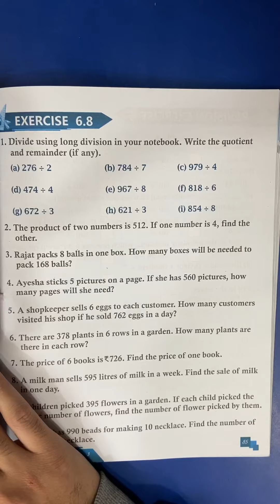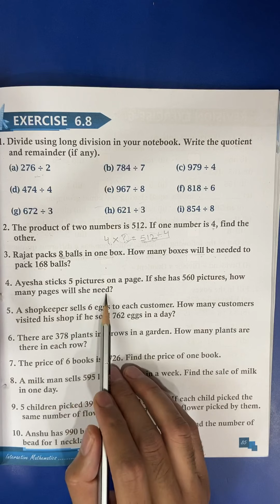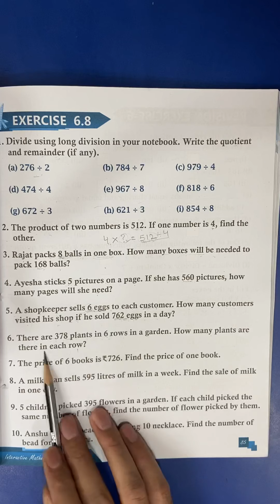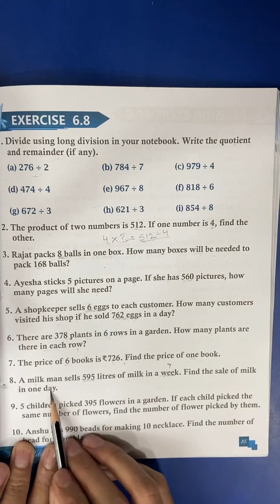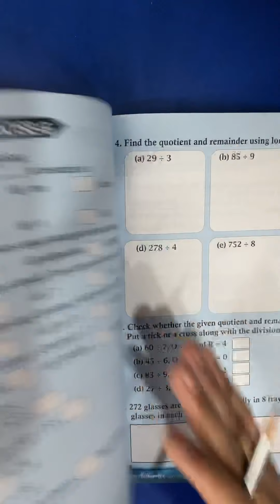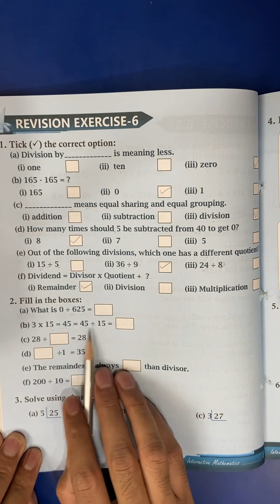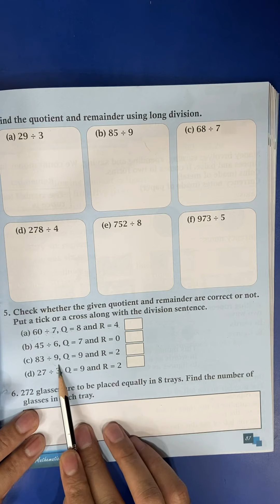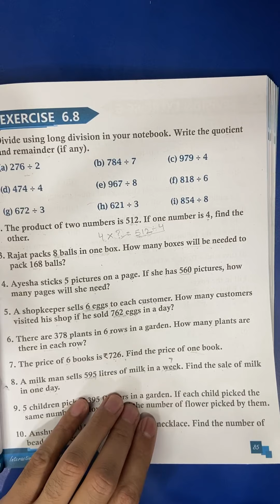3rd Class | Math | Exercise 6.8 and Revision Exercise 6 | 9th January 2021